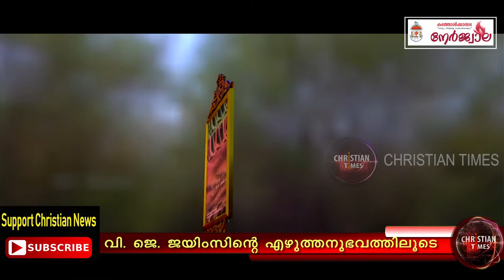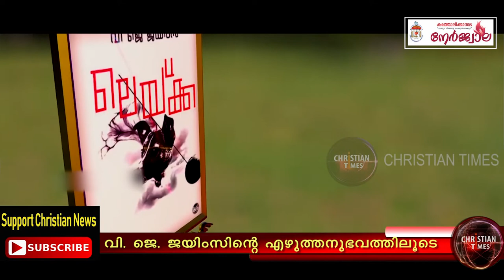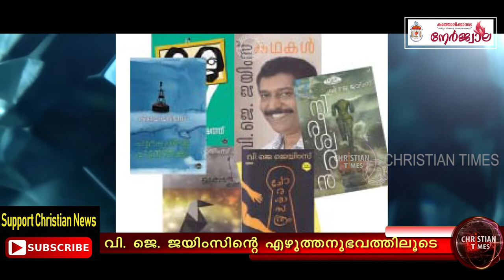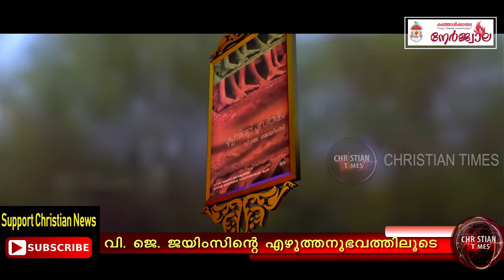സത്യം പറയുന്ന നോവലിസ്റ്റ്